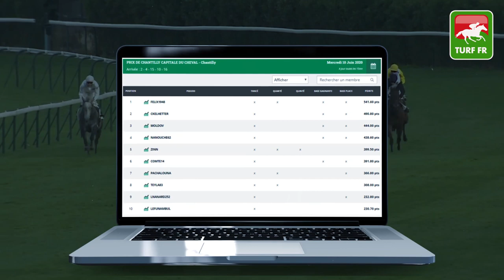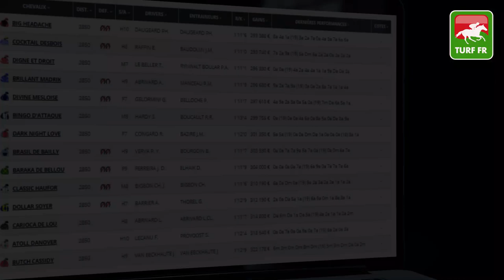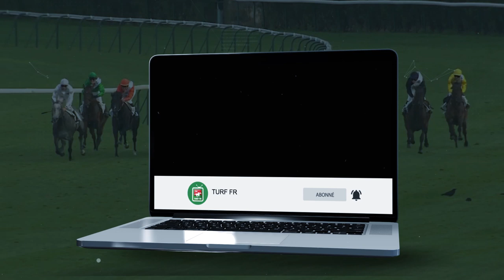Minute Quinté TURF FR : PRIX EUDORA - Vendredi 12 Juin 2020 - Mauquenchy 🏇🏻 PMU #205673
🥇 Retrouvez le pronostic exclusif de notre expert Turf Lucius Simenon pour le PRIX EUDORA Vendredi 12 Juin 2020 en France à l'hippodrome de Mauquenchy.

✅ NOS LOGICIELS TURF :
✔️ Logiciel TURF INFO Professionnel Edition: